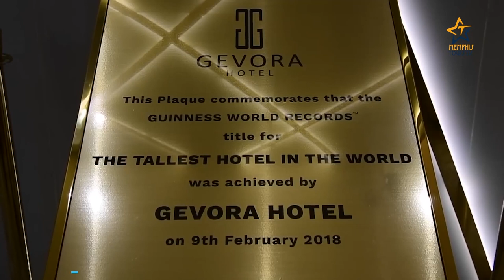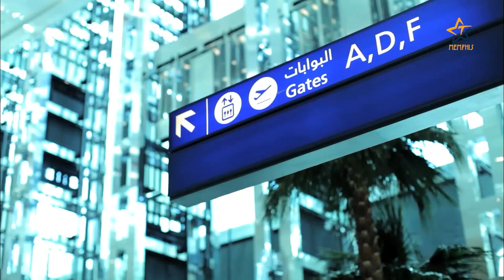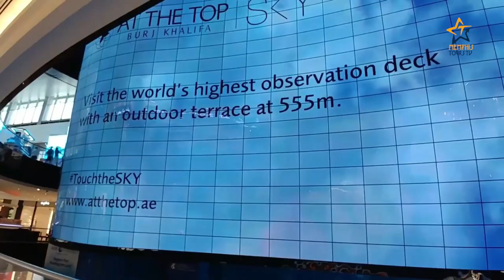دبى فى موسوعة جينيس Dubai in Guinness Records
فى كل سنة تستطيع دبى تسجيل أرقام قياسية جديدة تضاف لسجلها فى موسوعة جينيس للأرقام القياسية
اتعرف على أهم الأرقام القياسية العالمية التى استطاعت دبى تحقيقها